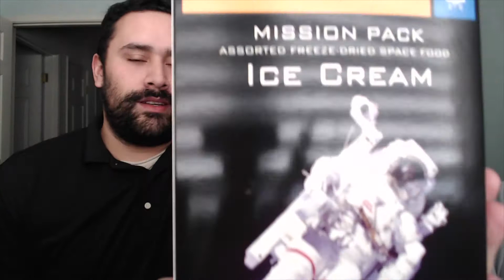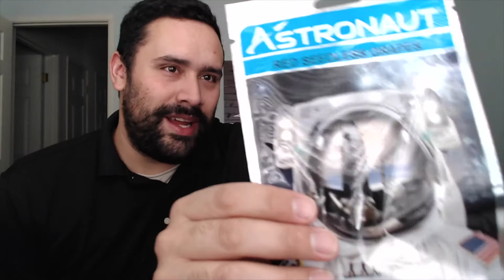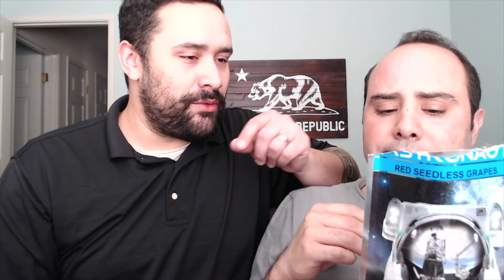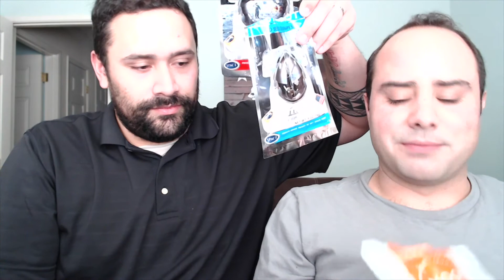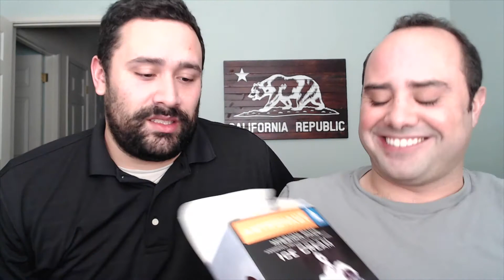Trying Space Food!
Kevin and I try some space snacks, including space ice cream.  Enjoy our taste test!